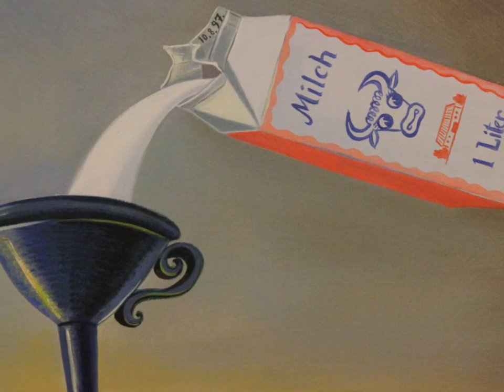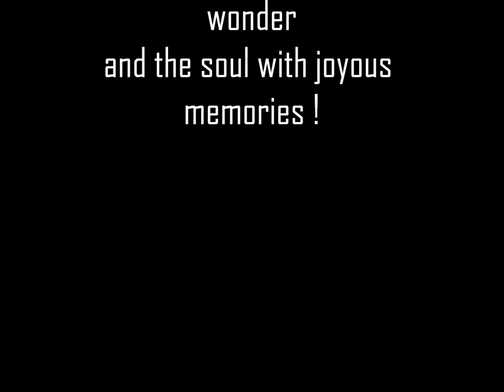The Art of Prague, CZ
The art throughout the city of Prague 2015